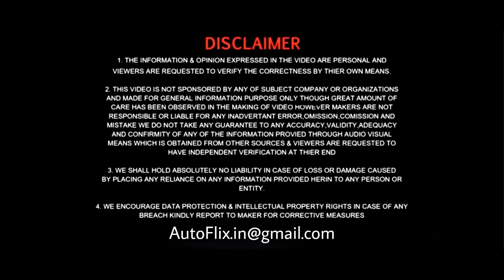EECO 5STR WITH AC HTR CNG On Road Price Emi Loan Low Down Payment Finance Details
The Maruti Eeco has 1 Petrol Engine and 1 CNG Engine on offer. The Petrol engine is 1196 cc while the CNG engine is 1196 cc . It is available with the Manual transmission. Depending upon the variant and fuel type the Eeco has a mileage of 16.11 kmpl to 20.88 km/kg. The Eeco is a 5 seater and has length of 3675mm, width of 1475mm and a wheelbase of 2350mm.

ARAI Mileage20.88 km/kg
Fuel TypeCNG
Max Torque (nm@rpm)85Nm@3000rpm
Seating Capacity5
TransmissionTypeManual
Boot Space (Litres)275
Fuel Tank Capacity65.0Body
TypeMinivan

Topic Related :
1.) Maruti Suzuki Eeco Cng bs6 Price 2021
2.) Maruti Suzuki Eeco Cng bs6 2021 Price
3.) 2021 Maruti Suzuki Eeco Cng bs6
4.) Maruti Suzuki Eeco Cng bs6 2021 price
5.) 2021 Eeco Cng bs6 Price
6.) Eeco cng
7.) Eeco cng 2021
8.) Eeco cng Emi
9.) Eeco cng onroad price
10.) Eeco New Model 2021
11.) Eeco Down Payment
12.) Eeco Green
13.) Eeco petrol Cng
14.) Eeco Finance
15.) Eeco Loan
16.) Eeco Emi
17.) Eeco 5 str Ac Cng
18.) Eeco 7 str Cng